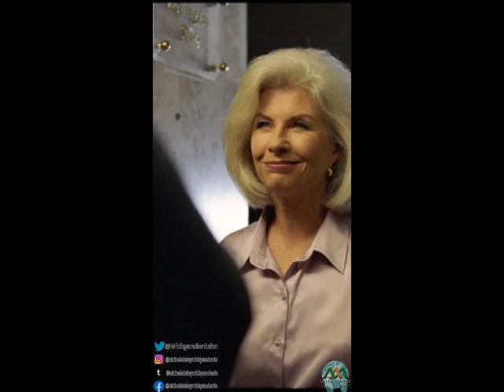ROBYN NEVIN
Nacimiento: 25 de septiembre de 1942

Biografía y carrera Al comienzo de su carrera, tuvo una variedad de roles en la radio y la televisión, trabajando principalmente en la Comisión de Radiodifusión de Australia, incluidos temas de actualidad, música, programas de chat y programas para niños a principios de la década de 1960. Con Old Tote Theatre Company actuó en The Legend of King O'Malley de Bob Ellis y Michael Boddy en 1970.

Regresó al teatro, donde ha sido una presencia constante durante los últimos 40 años. Aunque el teatro ha sido su terreno natal, también ha protagonizado numerosas películas y miniseries australianas, obteniendo muchos créditos por importantes papeles secundarios.

Hizo una incursión en la dirección en The More Things Change ... (1986). En 1996 se convirtió en Directora Artística de la Queensland Theatre Company, cargo que ocupó con gran éxito. En 2006 fundó The STC Actors Company y dirigió su producción debut de Mother Courage and Her Children de Brecht .

Sus otros extensos créditos de dirección para Sydney Theatre Company incluyen: Boy Gets Girl (2005) , Summer Rain (2005), Scenes from a Separation (2004), Hedda Gabler (2004), Harbour (2004), The Real Thing (2003), Casa de muñecas (2002) y Hanging Man (2002). Nevin ha actuado en una variedad de papeles en la Sydney Theatre Company, comenzando en 1979 como Miss Docker en A Cheery Soul de Patrick White (repetida en 2001); y también como Roxane en Cyrano de Bergerac en 1981; como Ranyevskaya en The Cherry Orchard de Anton Chekhov en 2005; y como la Sra. Venable en Suddenly Last Summer de Tennessee Williams en 2015.

Nevin ha ganado varios premios Helpmann, Green Room y Sydney Theatre por su trabajo teatral. Sus premios Helpmann incluyen Mejor actriz femenina en una obra de teatro para Mujeres de Troya , Mejor actriz femenina en un papel secundario en una obra de teatro para Summer of the Seventeenth Doll and Angels in America , y Mejor actriz femenina en un papel secundario en un musical para My Fair. Señora.

Biography and career Early in his career, he had a variety of roles on radio and television, working primarily for the Australian Broadcasting Commission, including current affairs, music, chat shows, and children's shows in the early 1960s. With the Old Tote Theater Company he starred in Bob Ellis and Michael Boddy's The Legend of King O'Malley in 1970. He returned to the theater, where he has been a constant presence for the past 40 years. Although the theater has been his hometown, he has also starred in numerous Australian films and miniseries, earning many credits for major supporting roles.

He made a foray into directing in The More Things Change ... (1986). In 1996 she became Artistic Director of the Queensland Theater Company, a position she held with great success. In 2006 he founded The STC Actors Company and directed his debut production of Brecht's Mother Courage and Her Children. His other extensive directing credits for Sydney Theater Company include: Boy Gets Girl (2005), Summer Rain (2005), Scenes from a Separation (2004), Hedda Gabler (2004), Harbor (2004), The Real Thing (2003) , Dollhouse (2002) and Hanging Man (2002). Nevin has acted in a variety of roles at the Sydney Theater Company, beginning in 1979 as Miss Docker in Patrick White's A Cheery Soul (repeated in 2001); and also as Roxane in Cyrano de Bergerac in 1981; as Ranyevskaya in Anton Chekhov's The Cherry Orchard in 2005; and as Mrs. Venable in Tennessee Williams' Suddenly Last Summer in 2015.

Nevin has won several Helpmann, Green Room and Sydney Theater awards for his theatrical work. Her Helpmann Awards include Best Female Actress in a Play for Women of Troy, Best Female Actress in a Supporting Role in a Play for Summer of the Seventeenth Doll and Angels in America, and Best Female Actress in a Supporting Role in a musical for My Fair. Ms.

Filmography
1973 Libido 1976 Caddy 1978 The Irishman 1979 Inappropriate temperament 1983 goodbye paradise 1984 The Coolangatta Gold 1988 emerald city 1992 Endurance 1994 Luck 1995 Baby Angel 1997 The castle Judge of the Supreme Court 2003 The Matrix Reloaded 2011 Eye of the Storm 2013 The turn 2015 Ruben Guthrie Susan Guthrie 2016 Gods of Egypt 2018 Death in Bloom 2020 Relic.